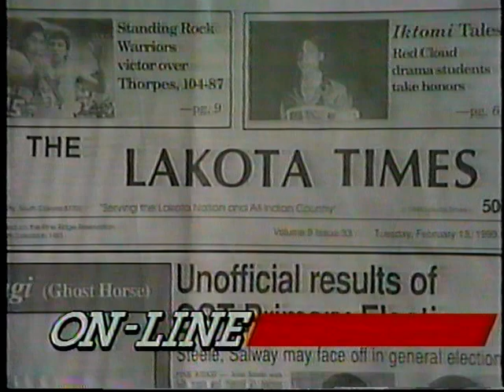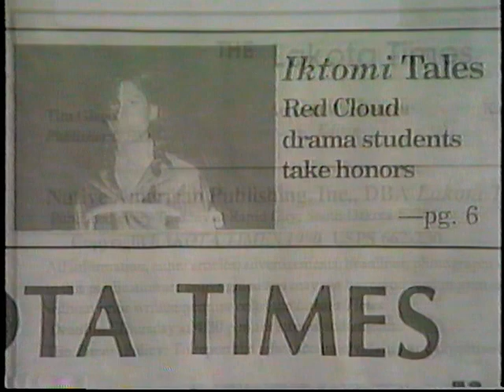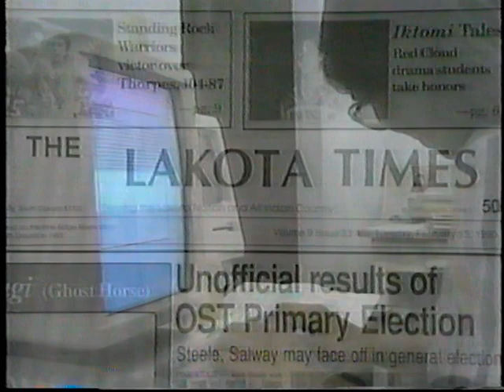The Voice of the Individual - Tim Giago | Circa 1990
A South Dakota Public Television Interview with Tim Giago, during their series "The Voice of the Individual".

(Beginning of video is fuzzy, but gets better)